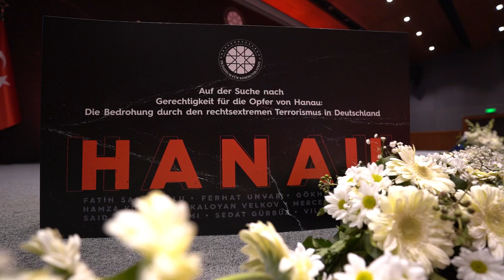“Hanau Kurbanları için Adalet Arayışı: Almanya’da Aşırı Sağcı Terör Tehdidi” Paneli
Panel'de, ırkçılıkla mücadele üzerine konuşmalar gerçekleştirildi. Hanau saldırısında hayatını kaybedenler anıldı.